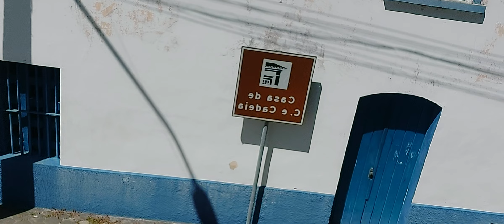PRAÇA CENTRAL DE NOVA VIÇOSA